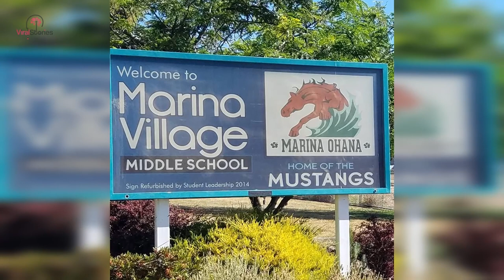Mom Confused When Daughter Meets Man Before School, Until She Hears What He Has To Say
Audrey pouted in the back of the car. Gina hadn’t meant to be so short with her, but she was extremely concerned. She could feel her heart start to palpitate as she mulled over what her daughter had just told her. There was one question that she held in her mind: who was Mr. Knuckles?
Reaction

Gina lived with her small family in California, and her daughter, Audrey, attended the Marina Village Middle School in El Dorado Hills. Gina was a conscientious mother and tried to instill solid values in Audrey from a young age. That was why she reacted the way she did when Audrey told her about “Mr. Knuckles”